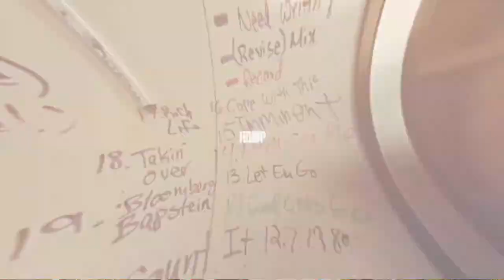Collaborating with my friend Ay Gabe! pt. 1 | Leezy's Life EP 9